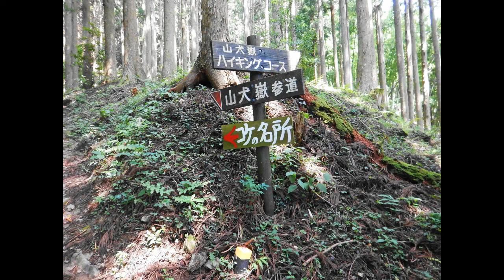山犬嶽のコケ場-2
撮影場所は徳島県勝浦郡上勝町にある山犬嶽の中腹にあるコケ場である。
台風5号の影響でコケの上に枝や葉っぱが散乱してました。